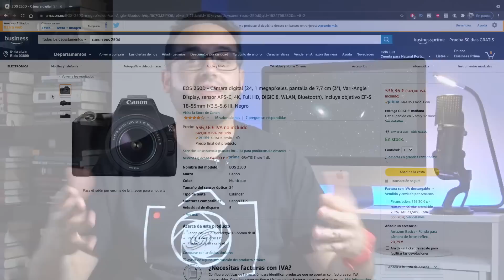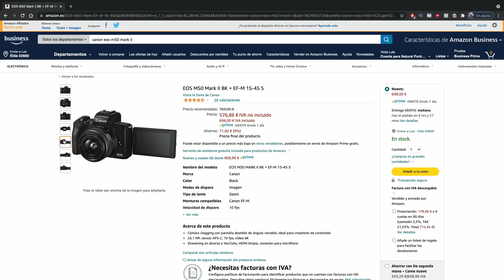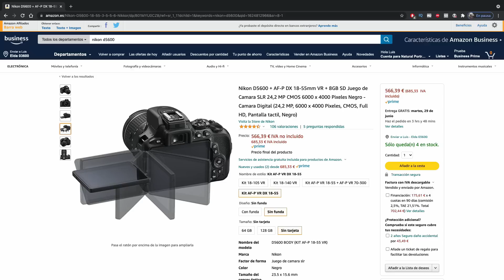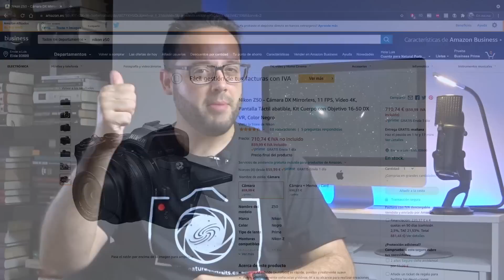5 CÁMARAS accesibles para EMPEZAR en ASTROFOTOGRAFÍA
¿Quieres EMPEZAR en ASTROFOTOGRAFÍA y no sabes qué 📸 CÁMARA comprar? Hoy en día hay un montón de cámaras super accesibles que te darán resultados increíbles fotografiando el Universo.

🔭 ¿Estás pensando en iniciarte en astrofotografía y procesado astrofotográfico y no sabes por dónde empezar? Échale un vistazo a los cursos de la Academia Natural Portraits